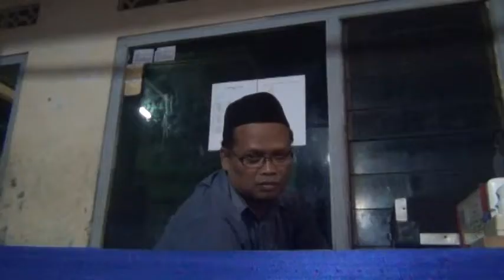Pengajian Ger Geran KH Raden Maemun Tahlilan an in un